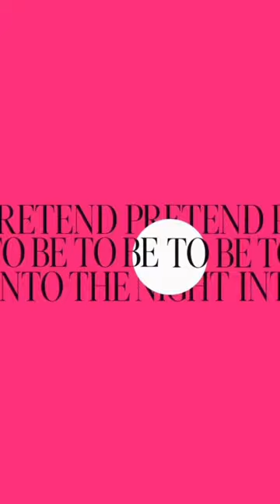Tim from @HolyHolyBand tells us how their new song Pretend To Be was born